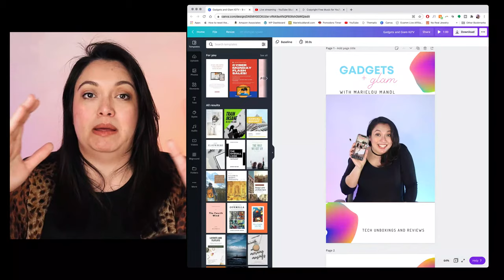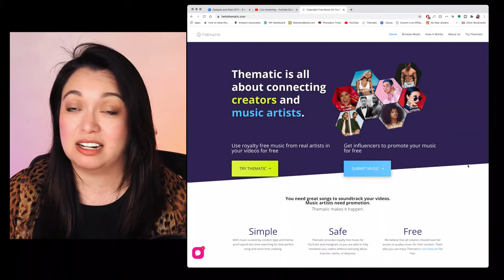YouTube Shorts vs Reels vs TikTok vs THE WORLD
Newsletter!

My Main Camera (Amazon)
My Main Lens (Amazon)
My Secondary Camera (Amazon)
My Secondary Lens (Amazon)
My Wide Angle Lens (Amazon)
My Easy Camera (Amazon)
My Time Lapse Camera (Amazon)
My Ring Light (Amazon)
My Additional Lights (Amazon)
My Background Lights (Amazon)
My Wireless Microphone (Amazon)
My Lavalier Microphone (Amazon)
My Shotgun Microphone (Amazon)
My Overhead Tripod (Amazon)
My Favorite Tripod (Amazon)
My Teleprompter (Amazon)